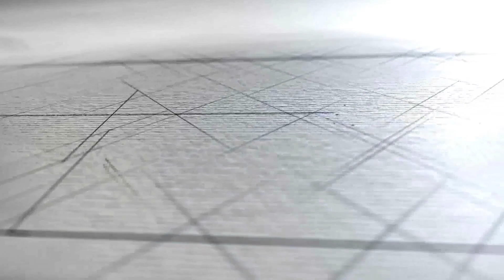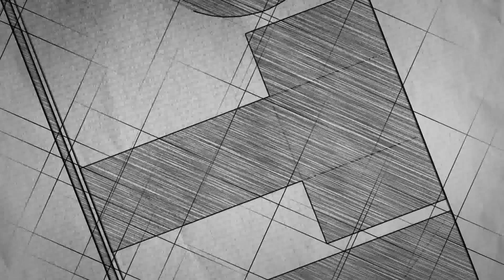РЕКОНСТРУКЦИЈА НА УЛИЦИ СО СРЕДСТВА ОД KFW БАНКА - КАВАДАРЦИ 3.09.2019